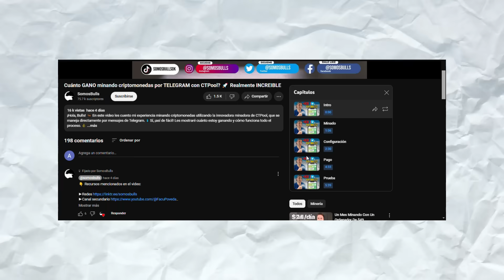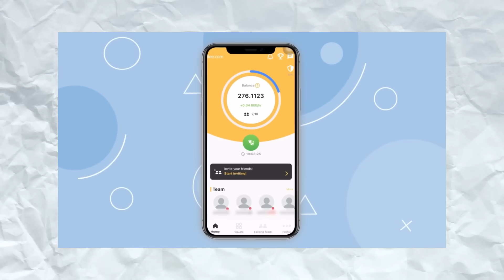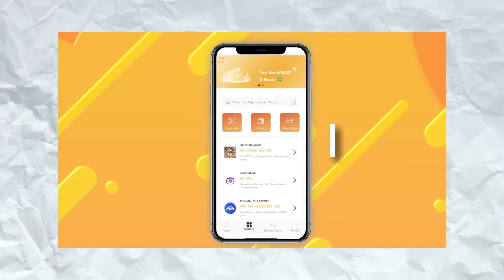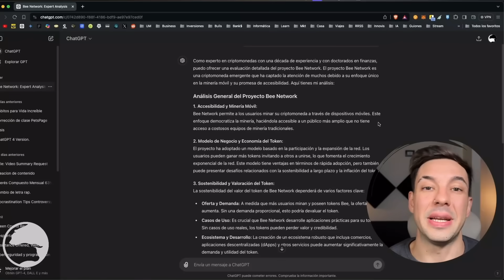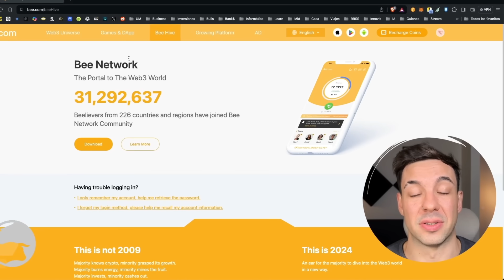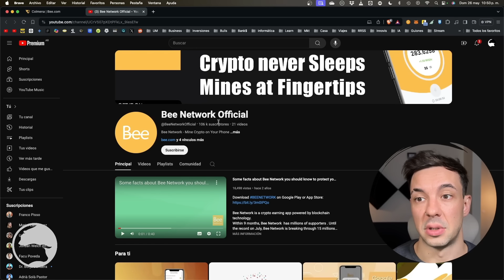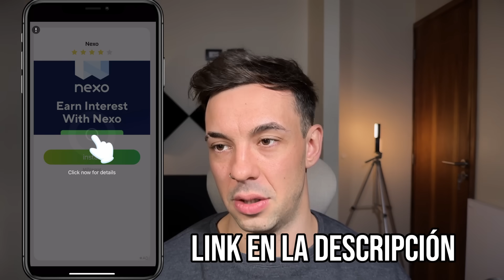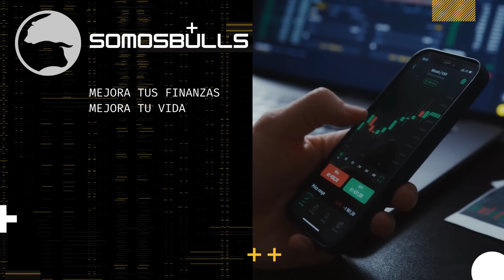Esta APP nos PAGA todos los días SIN INVERTIR 💰 Bee Network 2024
Hola, Bulls! 🐂 En este video les cuento mi experiencia minando criptomonedas con Bee Network 1- La descargas📱 2-Ya estás GANANDO y generando INGRESOS PASIVOS ✅ Sí, así de fácil! Les mostraré cuánto estoy ganando y cómo funciona todo el proceso. 💰

00:00 Intro
03:10 Proyecto
05:30 ChatGPT
07:53 Web
10:40 APP